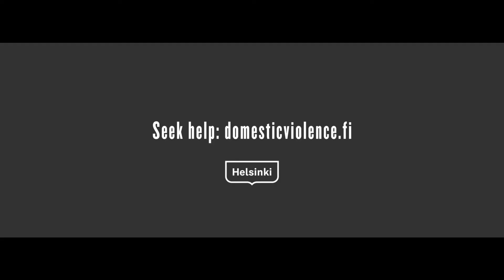City of Helsinki: The Hand VFX Breakdown by TGBVFX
Credit

Agency - Folk Finland
Production - Otto Production
Visual Effect - TGBVFX
Sound Design - Humina
Sound Designer - Timo Anttila
Art Director - Kimmo Kivilahti
Copywriter - Lasse Paasto
Director - Jonas Arnby
Producer - Ari Laitinen
Director of Photography - Niels Thastum
Editor - Antony Bentley
Visual Effect -  Christina Jaeger,Christian Sjostedt